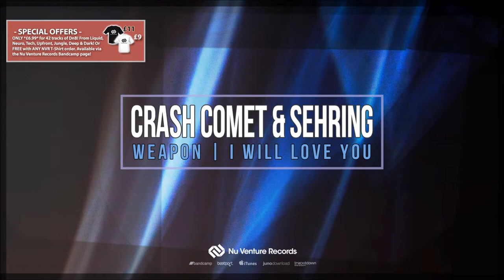Crash Comet - Weapon [NVR050: OUT NOW!]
► Crash Comet - Weapon // Sehring Feat. Lokka Vox - I Will Love You ◄
- NVR050: OUT NOW! 2 x Vocal Liquid DnB | Listen

[Bandcamp] (*£1.79* + FREE Bonus Track & Mix)

NVR050: Crash Comet - Weapon // Sehring Feat. Lokka Vox - I Will Love You, is OUT NOW and available to purchase from all good download stores. Including; Beatport, iTunes, Bandcamp, Juno, TrackItDown, Amazon, Google Play & more. Also available on streaming services; Spotify, Google Play, Xbox Music, Apple Music/iTunes, Deezer & more. Go to the NVR Bandcamp page to get this release complete with a FREE Bonus track & Release Mix for only £1.79!

► NVR050 Tracklisting:
[A] Crash Comet - Weapon
[B] Sehring Feat. Lokka Vox - I Will Love You

[+] Crash Comet - Weapon // Sehring Feat. Lokka Vox - I Will Love You (Release Mix) [BANDCAMP]
[+] Rafau Etamski - Say You Need Me (Bonus Track) [BANDCAMP ONLY]

For NVR050 Nu Venture Records welcome 2 additional producers to the artist roster alongside 2 talented female vocalists. Opening the release is Weapon, Crash Comet's sub genre spanning Vocal Drum & Bass track. Weapon is a dark love song with an overriding Liquid feel inspired by late night city life and recent political outcomes in the Western World. The intro presents haunting vocals accompanied by eerie electric guitar riffs to create a deep downtempo vibe. In contrast Weapon is also about standing up for yourself and overcoming your fears, so as the production progresses and the lyrics change, the tempo increases from minimalistic into an upbeat Drum and Bass track. In this portion of the song, cinematic strings and space inspired synths surround the listener, while an electrifying beat continues the energy into the final section of the track, to take you through the journey, or battle, that is known as life.

To complete this 2 track release Nu Venture Records present the B side from Sehring, another new addition to the label, with his track I Will Love You. A Full vocal track in collaboration with the rising sensation that is South African based Lokka Vox. I Will Love You is an upbeat and vocal Liquid Drum & Bass track featuring clear and prominent guitar arpeggios on a cloudy melancholic vibe, leading to a storm of positively thunderous drums, combined with the powerful yet delicate vocals of Lokka Vox's distinctive voice. All aligned perfectly alongside warm and comforting synth strings to give this track it's true feel and sentiment.

- NVR044: Drum & Bass 5 Years NVR Selection | 44 Tracks for £6.99